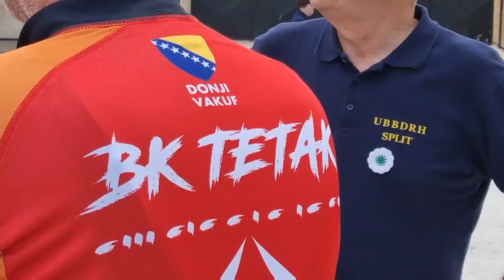Župan se susreo sa sudionicima biciklističkog maratona Vukovar - Srebrenica